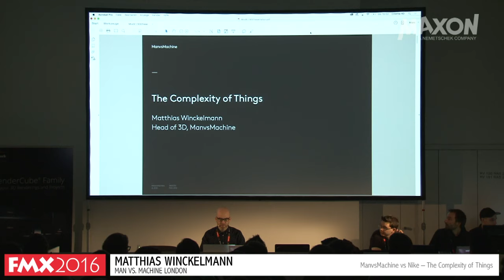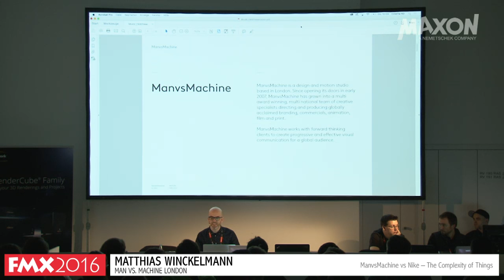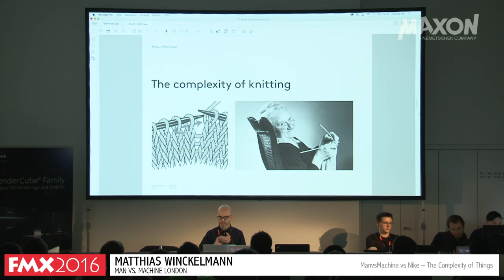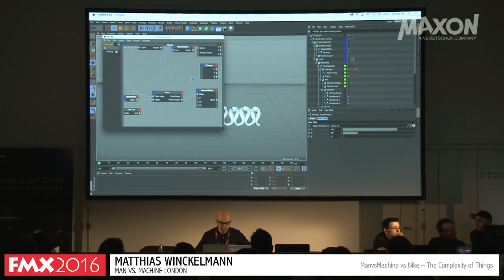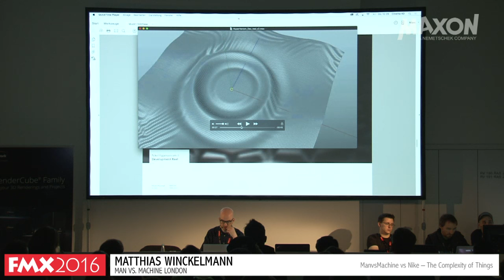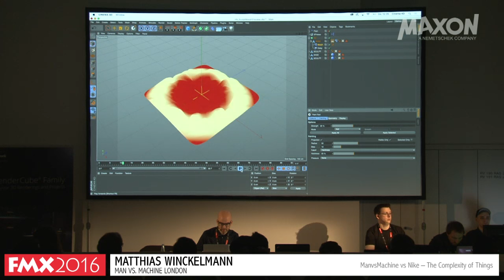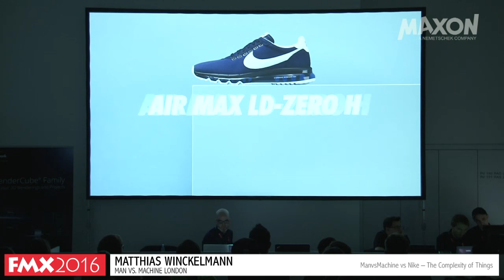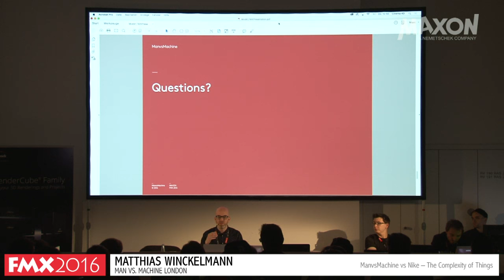ManvsMachine vs Nike – The Complexity of Things